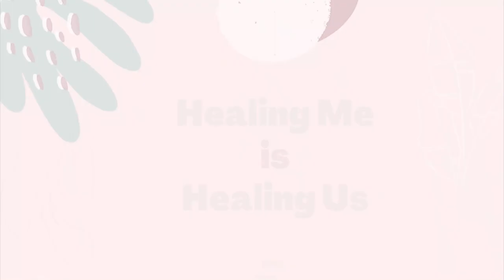Confronting Mother wounds, with my mother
African women don't talk about mother wounds with their mothers until now. Watch as Chule the love Activist talks to her mother NonkululekoGobodo about healing the inner child, confronting generational mother wounds, and her new book, Awakened.